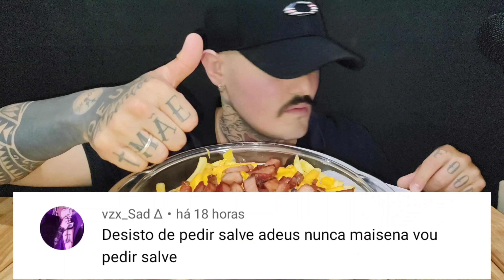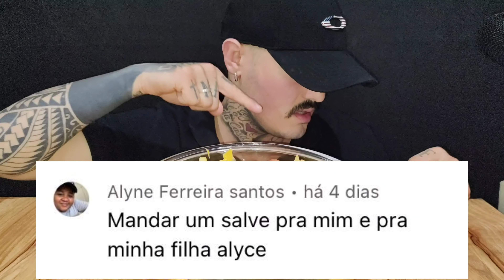#125 ASMR | BATATA FRITA, CHEDDAR E BACON (MUKBANG BRASIL) SONS DE MASTIGAÇÃO.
Meu endereço👇

Cep : 18400970
Itapeva SP
Mateus Pontes